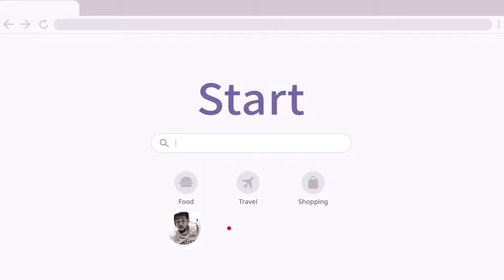プロも圧倒する1on1最強男で神奈川の天才Gスワッグクルーコタローの唯一無二の鬼うまなコタロームーブ集‼︎‼︎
バスケ バスケットボール# basketball#street ball#ストリートボール#ストリートバスケ#ストバス#バスケ練習#バスケ好きと繋がりたい#バスケ好きな人と繋がりたい#バスケ愛#バスケで遊べ#バスケを撮ろう#スポーツ好き#スポーツ好きな人と繋がりたい#somecity